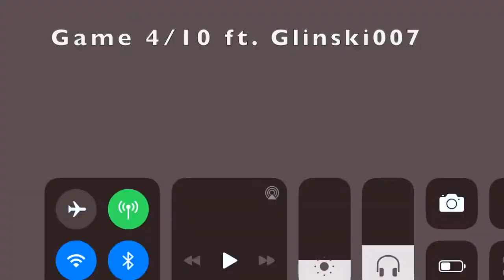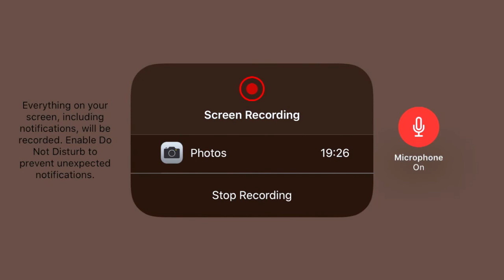Card Battles! | Food Fantasy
I tried out some fun Card Battles during the Wonderland Event, and we got some *juicy* plays XD.

Time Stamps and Credits for the following players: GG everyone ^u^.

10 Matches:

ChaoShaoBao vs. 0:00

RDash 00:28

Vilf Deiv 02:22

Clernce 03:56

Glinshi007 08:30

Instance 10:50

Golden Dark !! 12:26

rainsee 14:03

meiko___ 16:14

Ghost King 18:10

Sour_lemon 19:29

Bonus Match with Heebyul 22:20

sorry for all the weird noises. .-.
and Sour lemon, you should've won!! Bahah. Thank you tho ^u^

ChaoShaoBao